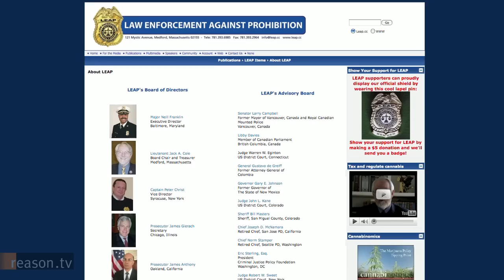Five Ways the Drug War Hurts Kids: A Conversation with Neill Franklin of LEAP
Commentators like Bill O'Reilly claim that ending the drug war would lead to more children being abused by drug-addicted parents. But 33-year law enforcement veteran Neill Franklin sees it differently.

"These drugs in an illegal environment are more accessible to our kids," says Franklin, who serves as Executive Director Law Enforcement Against Prohibition, "because we leave complete control, regulation, and standards up to the criminals."

Reason.tv's Ted Balaker sat down with Franklin to discuss how battling drug dealers in Baltimore turned him against the war on drugs and why ending prohibition would improve safety for children, as well as the rest of us.

Interview by Ted Balaker. Shot by Alex Manning and Paul Detrick. Edited by Hawk Jensen and Sam Corcos.